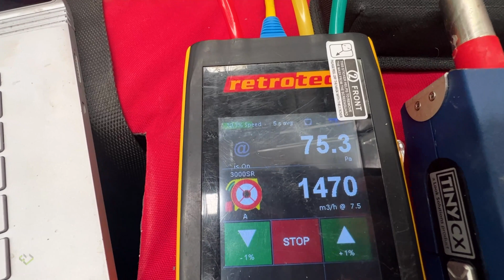The importance of Datacentre air tightness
Hot aisle containment (HAC) is used in data centres to efficiently manage the temperature and improve cooling infrastructure and power efficiency.

In a data centre, you'll typically find rows of server racks facing each other.  These rows are designated as "hot aisles" or "cold aisles".  In the cold aisle, racks face towards the aisle, while in the hot aisle, the rears of the servers face into the aisle.

In a hot aisle containment system, the "hot aisles", where exhaust heat from the servers is directed, are enclosed to capture the hot exhaust air.  The system mainly aims to segregate the hot exhaust air from the cold intake air.  By doing so, HAC systems prevent mixing cold and hot air, thus improving cooling efficiency and lowering energy costs.

The containment of the hot aisle enables the hot air to be directed back to the cooling units or air conditioning units without mixing with the cooler air.  This consequently increases the efficiency of the HVAC system by returning hotter air, making the cooling process more energy-efficient and less costly.

This approach also aids in preventing the potential overheating of servers and maintaining a consistent and optimal operational temperature, which enhances the lifespan and performance of the data centre equipment.  Configuration and design may vary due to the layout of the data centre and the specific cooling infrastructure in use.

Old data centres with false floor systems become very messy underneath. With all the services underneath, it becomes tough to guarantee air flow from into each containment solution.

CRS
Computer Room Services

For All your air tightness testing needs of containment and Datahalls
Efficiency Matrix